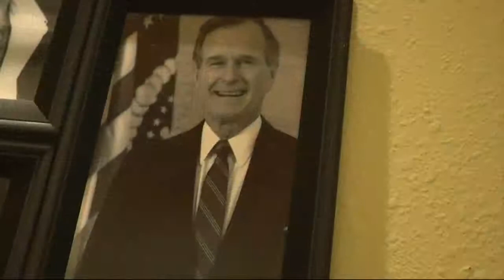Historical home for sale in St. Pete Beach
Marilyn Monroe and Joe DiMaggio stayed there.